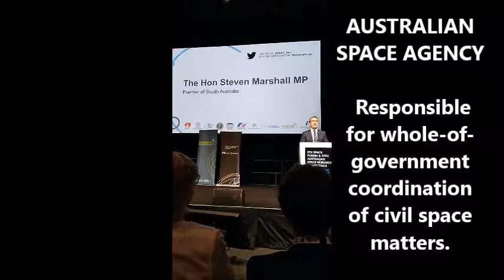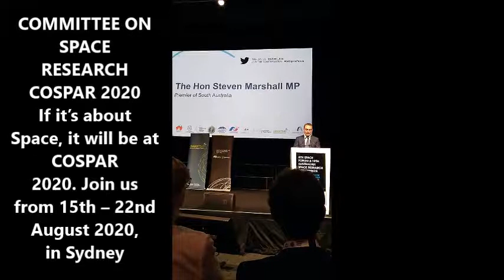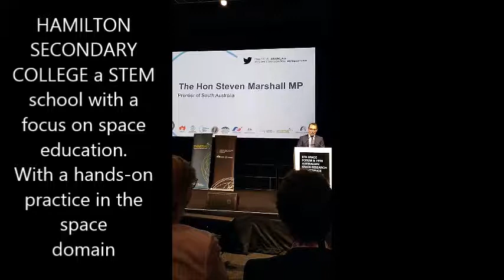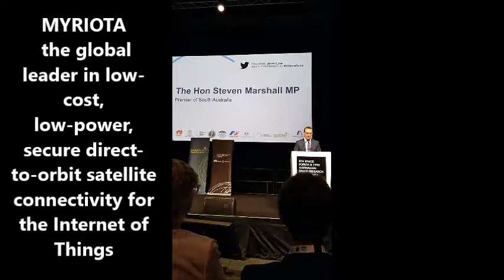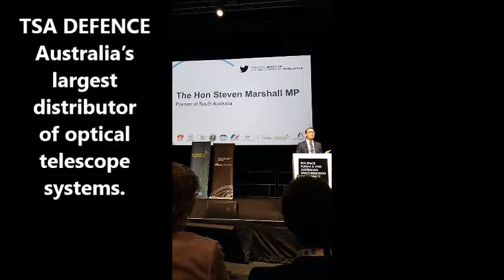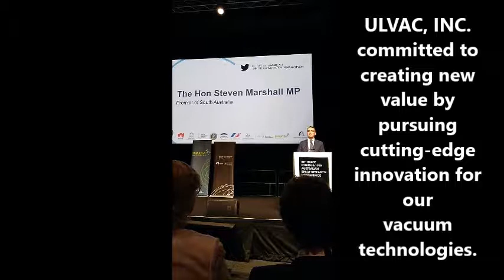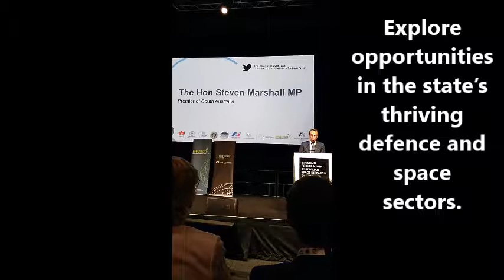8th Space Forum 2019 Premier Hon Steven Marsall Welcome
Australia’s first joint Space Science & Space Industry Conference, incorporating the 8th Space Forum (formerly South Australia Space Forum) and the 19th Australian Space Research Conference (ASRC) Welcome by Premier Hon Steven Marshall